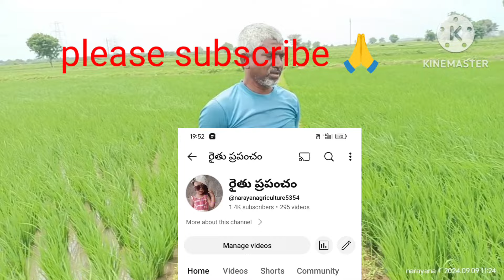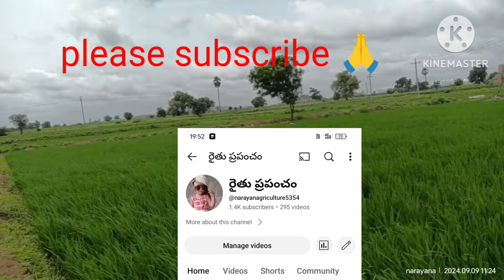రైతు పేరు లక్ష్మన్న యెమ్మిగనూరు వాయు యంత్ర ఆర్గానిక్ గ్రాన్యూల్స్